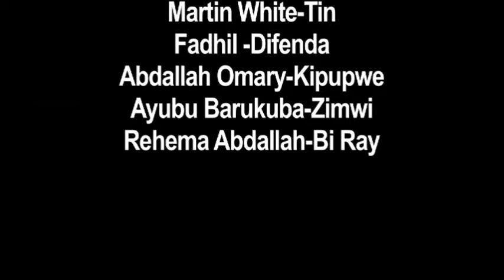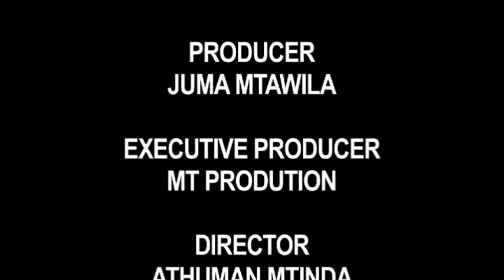Four Days Mission - Ringo, Kipupwe, Tin White, Kingwendu, Zimwi (Official Bongo Movie)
Four Days Mission (Ringo, Kipupwe, Tin White, Kingwendu, Zimwi) MT Production

CAST: Mussa Kitale, Rashid Mwinshehe, Jacob William, Abdallah Omary, Rehema Abdallah,

STORY/SCRIPT: Abdallah Omary, Athuman Mtinda
EDITOR: Tizo Mkwepu, Raphael Kongwe
PRODUCER: Juma Mtawira
DIRECTOR: Athuman Mtinda